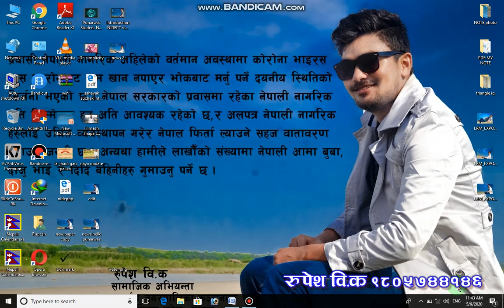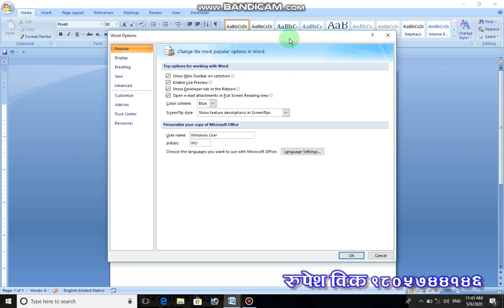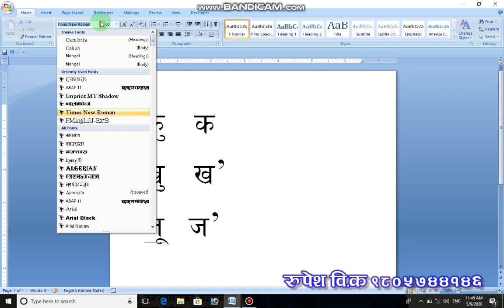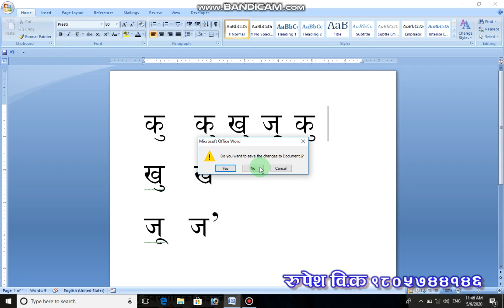Nepali typing problem in Computer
कम्प्युटरमा माइक्रोसफ्टमा नेपालीमा लेख्द हर्ष र दिर्घ सम्बन्धी समस्याको समाधान गर्न सजिलो तरिकाबाट गर्ने कोशिस गरिएको छ यो भिडियोमा